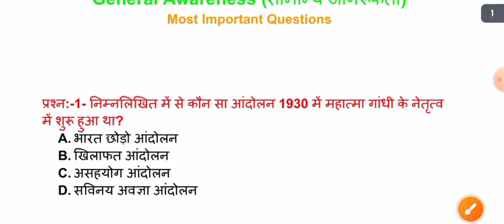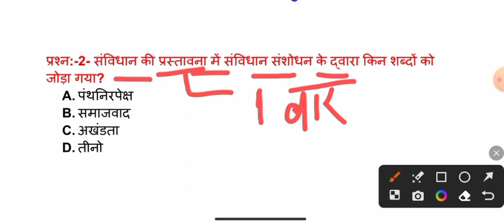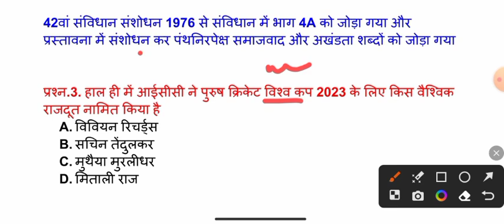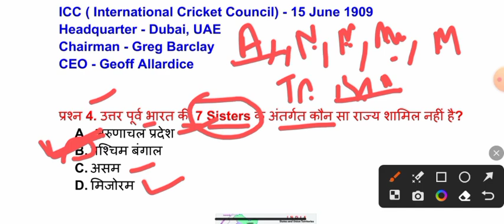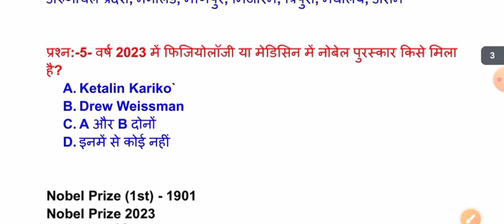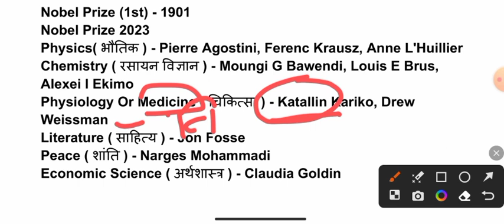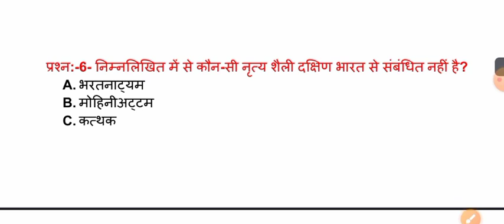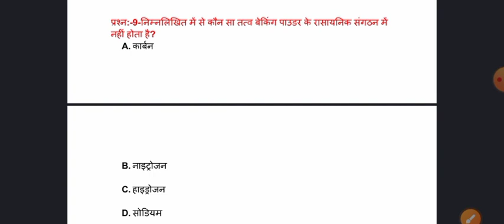UPSSSC PET 2023 | PET GK/GS Practice Set | PET GK अति संभावित प्रश्न | GS PYQs for PET, PET History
Pet history
Pet polity
Pet geography
Pet economics
Pet Most expected question
Pet GK /GS Expected Question
GS Most important question for Pet 2023
PET GS Mock Test